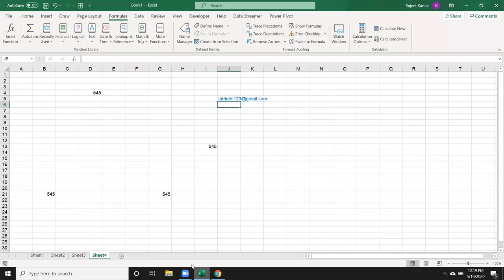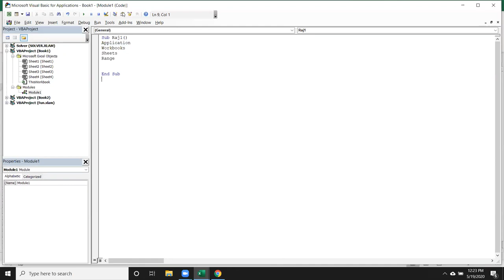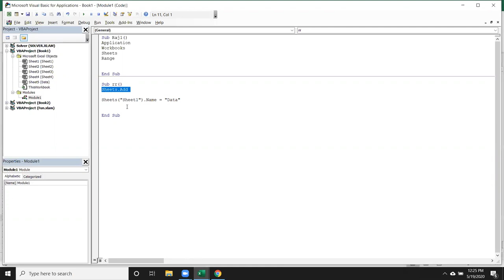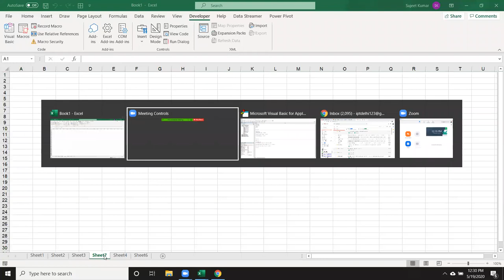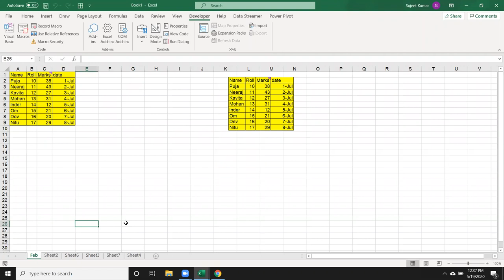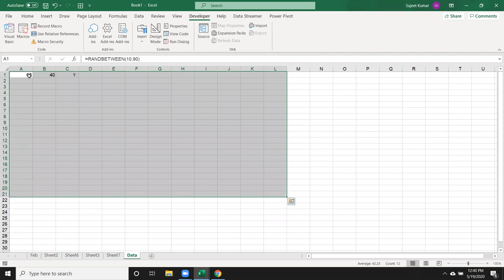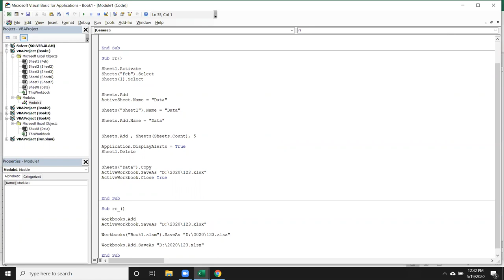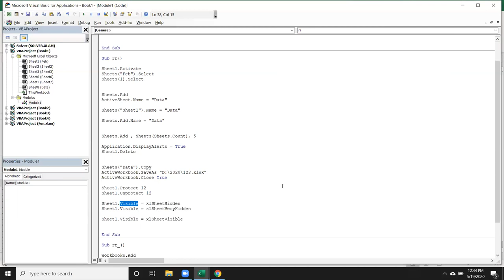Excel VBA Macros in Hindi